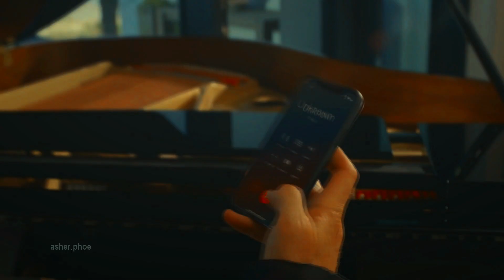EMPEROR'S NEW CLOTHES | TERRY SILVER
USE HEADPHONES. COBRA KAI S4 SPOILERS
Okay, I've always thought that if Terry Silver were a song, that would be Emperor's New Clothes. Honestly, this season Terry was amazing.
About that, well I'd like to say it could be better. I'm still learning how to edit, but I'm very proud of my baby!
Credits: ckscenepacks on Instagram
Song: Emperor's New Clothes - Panic At The Disco
Series/Movie: Cobra Kai S4, The Karate Kid  part III
Coloring: Whisper (edited)